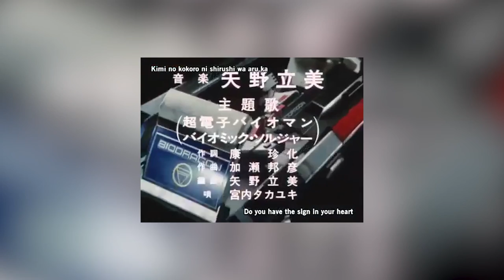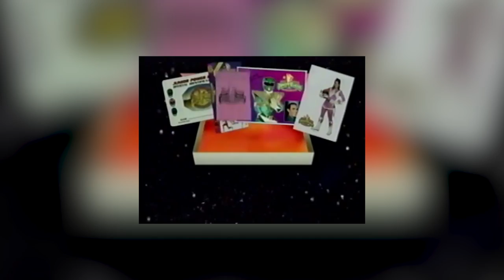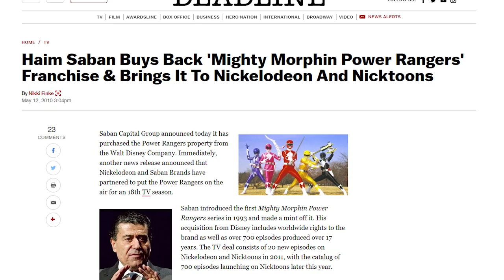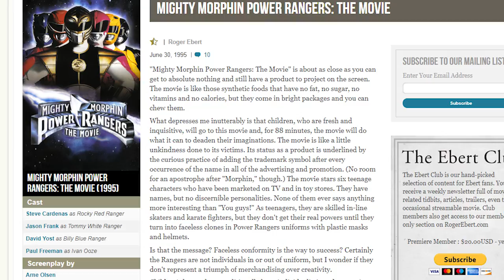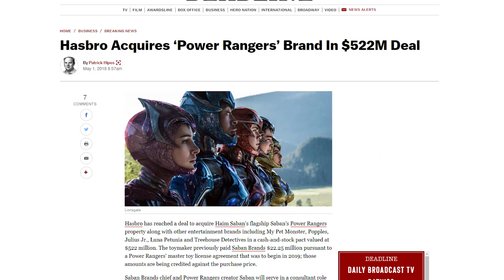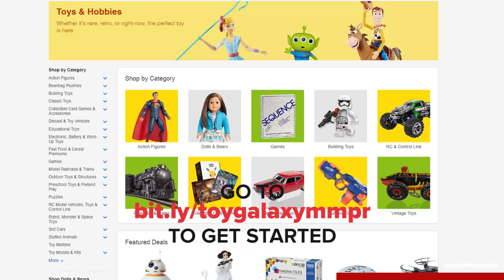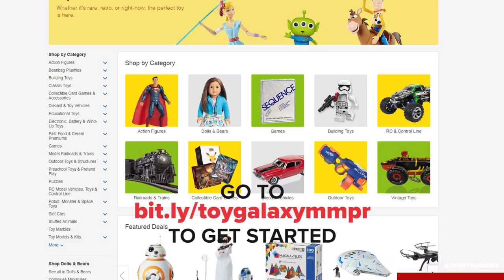The Crazy Story of the Mighty Morphin Power Rangers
Mighty Morphin Power Rangers is an American superhero children's television series that premiered on August 28, 1993, on the Fox Kids programming block.

It is the first entry of the Power Rangers franchise, and became a 1990s pop culture phenomenon alongside a large line of action figures and other merchandise.

The show adapted stock footage from the Japanese TV series Kyōryū Sentai Zyuranger (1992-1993), which was the 16th installment of Toei's Super Sentai franchise. The second and third seasons of the show drew elements and stock footage from Gosei Sentai Dairanger and Ninja Sentai Kakuranger, respectively, though the Zyuranger costumes were still used for the lead cast in these two seasons.

The shows path to US television was anything but smooth, however.